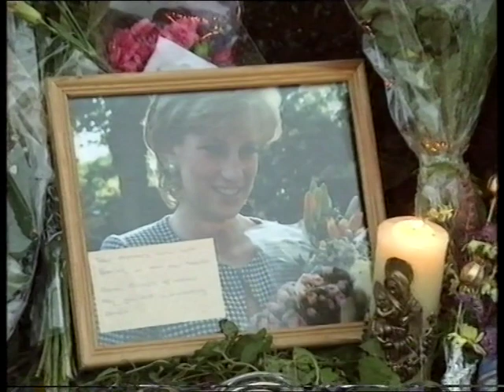The Death of Diana, Princess of Wales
From The 100 Greatest TV Moments.